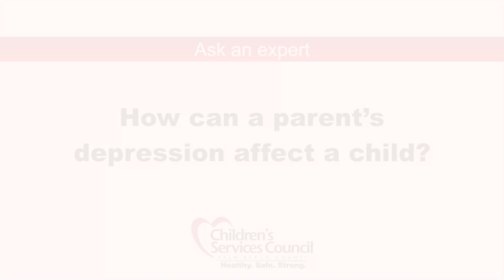Ask an expert: Parental depression | EveryParentPBC.org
Depression in parents and caregivers can influence the serve and return interaction between mothers/fathers/caregivers and babies. Dr. Neil Boris shares how children seek an emotional connection when they smile or gaze at their parents, but people who suffer from depression tend to return a flat reaction. Depressive adults find it extremely difficult to show and connect with positive emotions. These muted reactions can impair emotional development in babies. Parents can seek professional help to prevent their struggles from passing on to the children.

For more helpful Palm Beach County parenting tips, download our FREE EveryParent app via the Apple and Google Play Store.